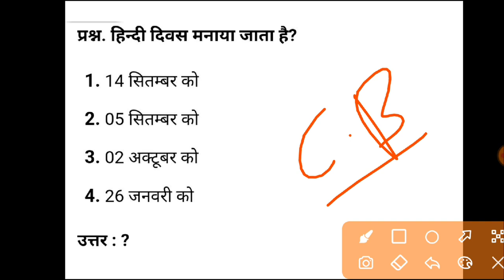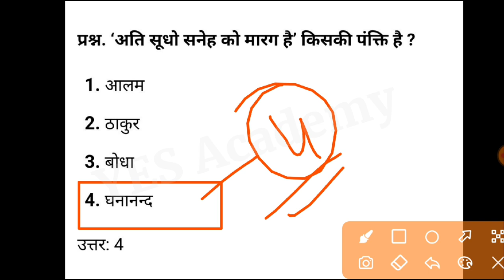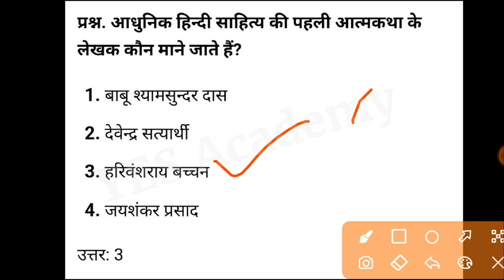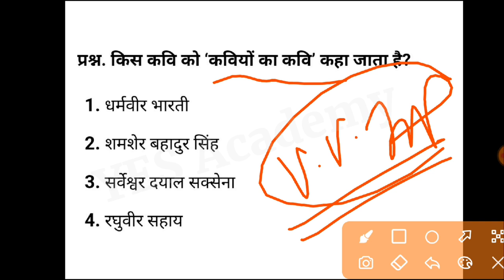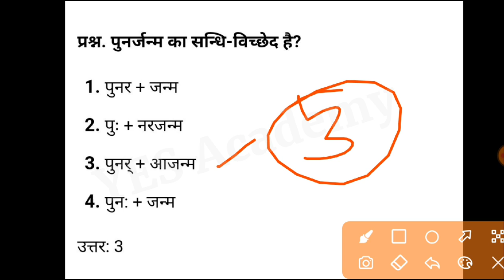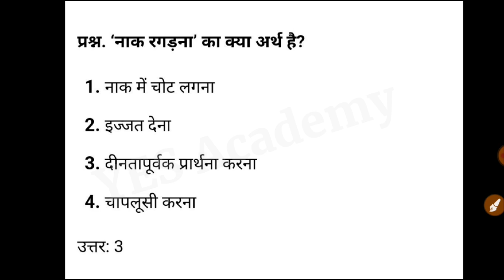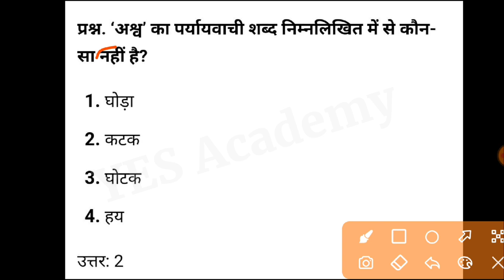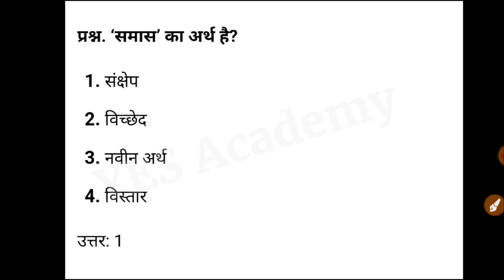MP Patwari 2022-23 Hindi || MP Patwari General Hindi || Important Question #2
MP Patwari 2022-23 Hindi || MP Patwari General Hindi || Important Question || By Yes Academy

YES Academy
Nagendra Sir

PATWARI 2022-23 | MP PATWARI HINDI CLASSES | MP PATWARI 2022 VACANCY | MP PATWARI HINDI

Cover Topics
mp patwari vacancy 2022
mp patwari,mp patwari syllabus
mp patwari 2022 vacancy
mp patwari 2022 bharti
mp patwari vacancy latest update
mp patwari bharti,mp patwari bharti 2023
mp patwari latest news
mp patwari notification
mp patwari latest news 2022
mp patwari hindi class
mp patwari hindi syllabus
mp patwari hindi classes winners institute
mp patwari hindi previous year question paper
mp patwari hindi utkarsh classes
mp patwari hindi question
mp patwari hindi class 2022
mp patwari hindi mcq
mp patwari hindi book
hindi for mp patwari
hindi for mp patwari exam
hindi for mp patwari 2022
hindi for mppsc
hindi classes for mp patwari
hindi syllabus for mp patwari
hindi book for mp patwari
hindi mcq for mp patwari
hindi question for mp patwari
best hindi book for mp patwari